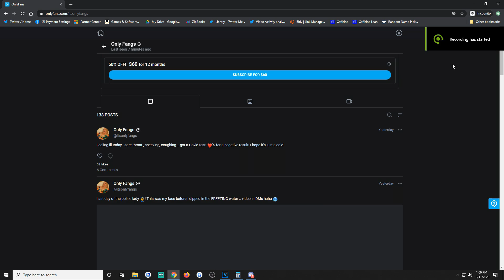GOT A NEW TATTOO THAT MADE ME CRY!!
Check out Techni Sport where I got my amazing desk and chair!

What's up!!!? I am Fangs, and I make videos daily whether it be gaming, reactions, or vlogs!